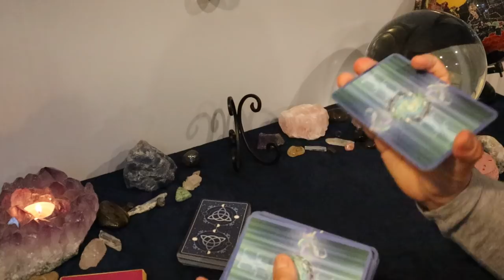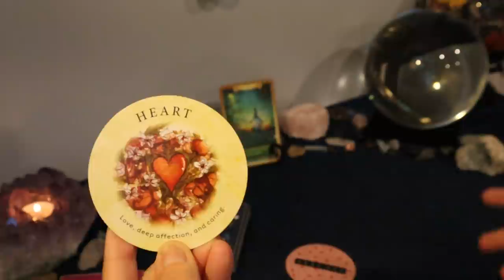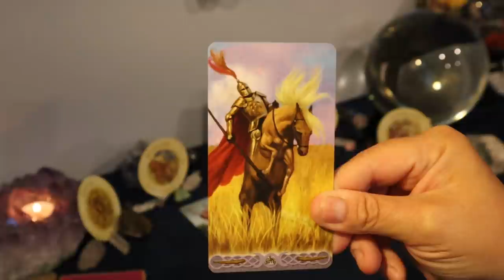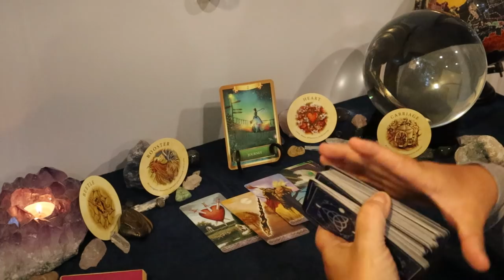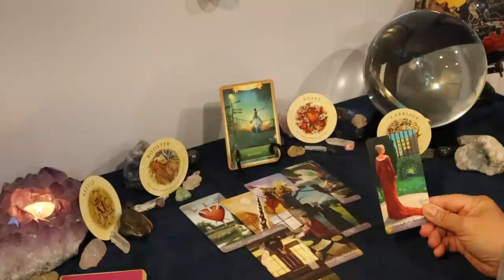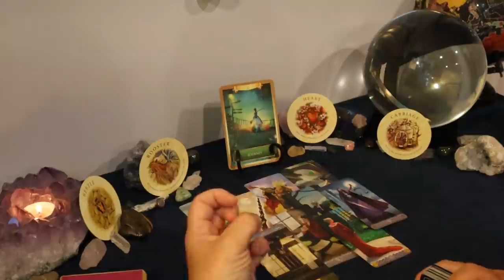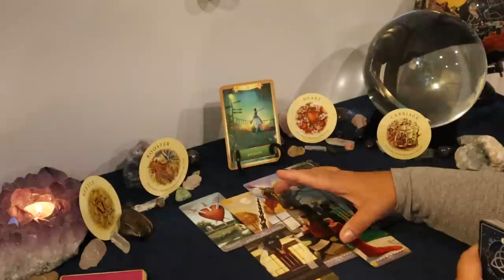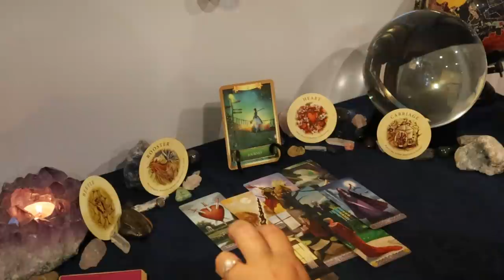Capricorn 3 Months from Now...Going Somewhere.....Capricorn Tarot Reading